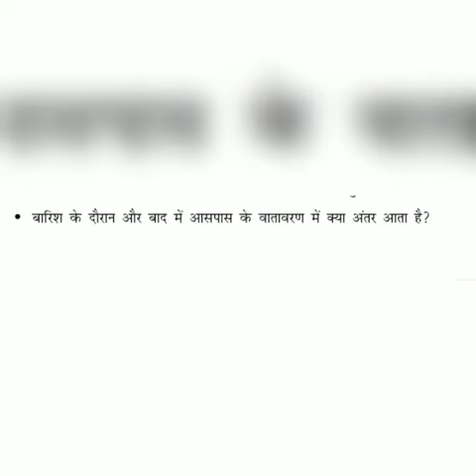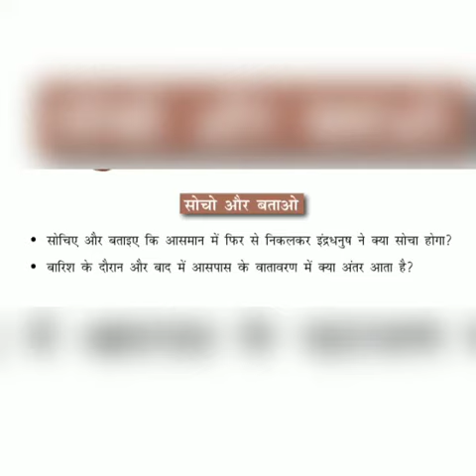Class - III Subject - Hindi Chapter - 3 Topic - सोचो और बताओ